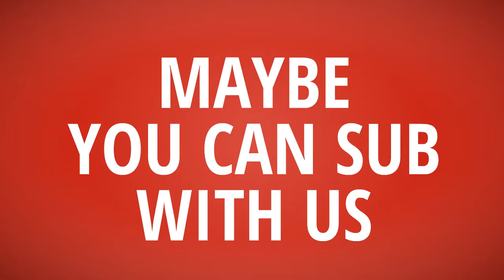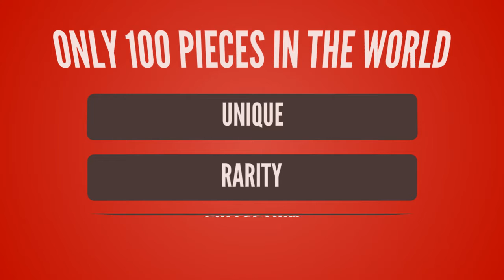T-Shirt Daily【Pig Picks Peak T-Shirt】Abercrombie T shirt vs Pig Picks Peak T shirt ~which better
- !beer
- !pizza
- !weather (your city)
- !(your country)